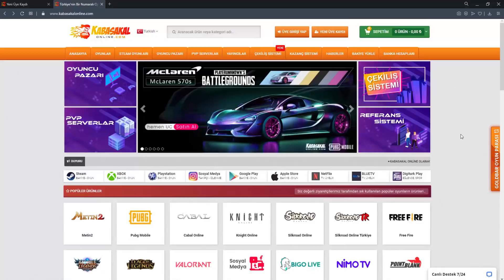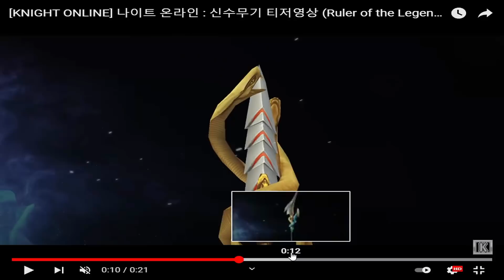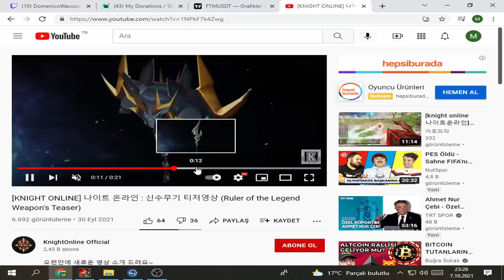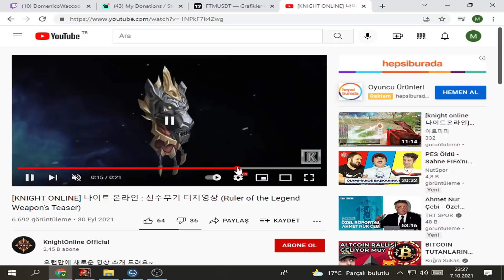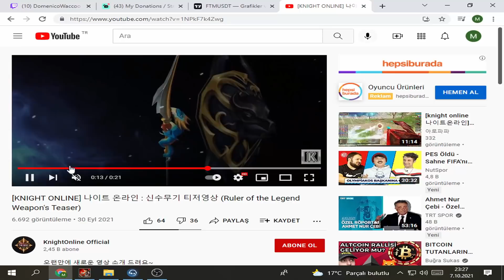DomenicoWacco - Twitch Gelirlerinin İfşalanması Ve Yeni Gelen İtemlere Bakıyor! | Knight Online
► Aşağıda bana ait olan referans numarası ile kayıt olarak bana destek olabilirsiniz. (Telefon numarası onaylanmadığınız taktirde kayıt tamamlanmış sayılmıyor) Desteklerinizi bekliyorum :)